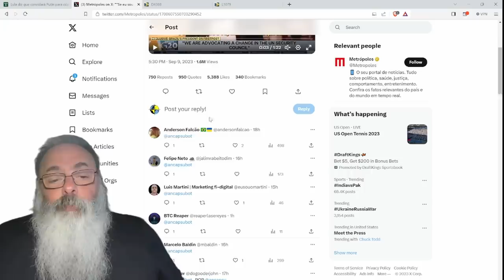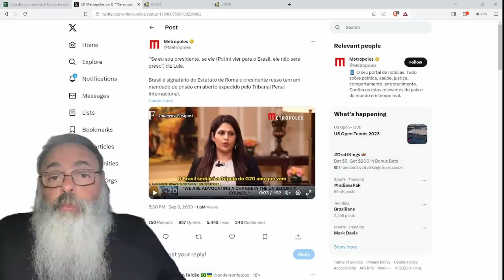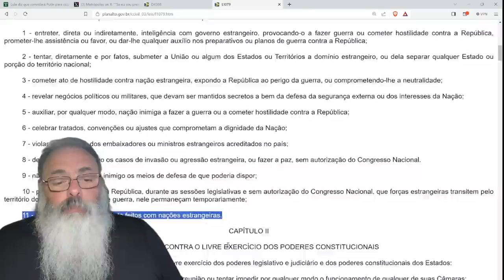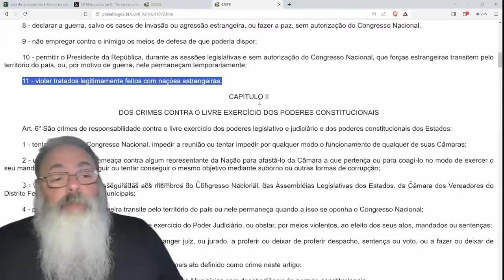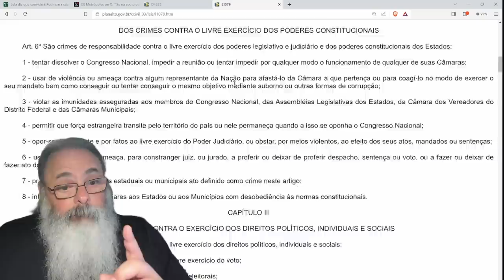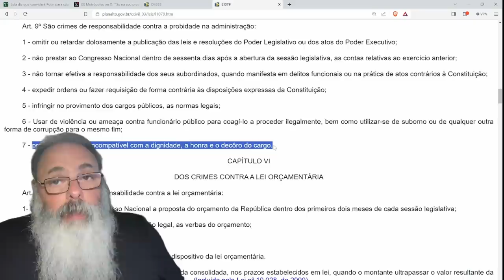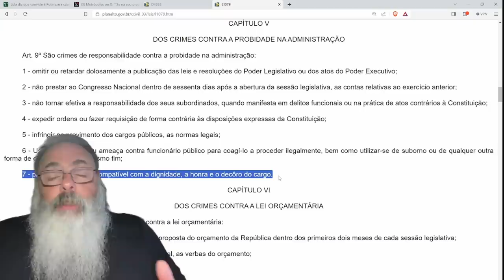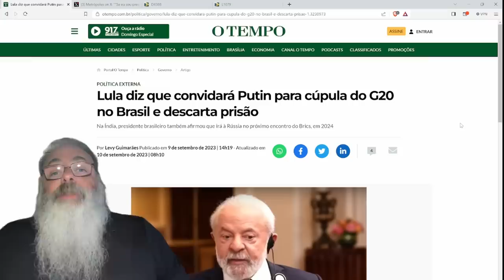IMPEACHMENT: LULA comete CRIME de RESPONSABILIDADE ao convidar PUTIN para o BRASIL quebrando TRATADO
Ajude o canal:

16vmNcrA4Mvf7CaRLirAmpnjz1ZH3bWNkQ (Bitcoin)
LSCnrubCVcpuLrGTTLMqpwRTXvYz7vMbbA (Litecoin)
0x28aec946919c70e5e25d7c6785ede7622278b463 (Ethereum)
nano_1s6i6xwujzqnmie8nc3x8rfumdnebpsd6h4cp9wgkcpk4eb1xn5u7n48ok5b (Nano)
0x1302536c28695e47aaedd020aaf39f500cf6c22f (BNB)